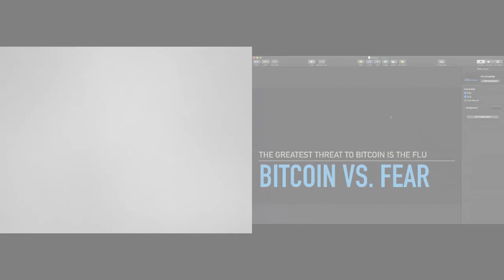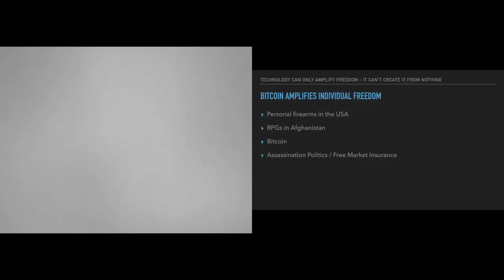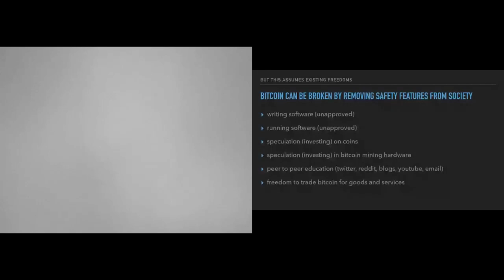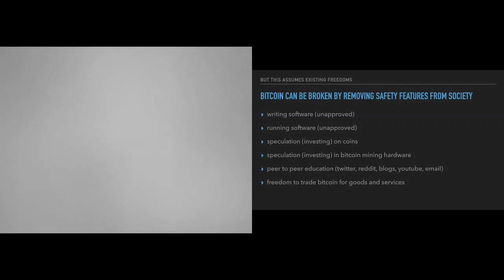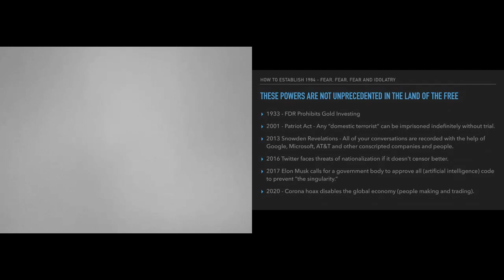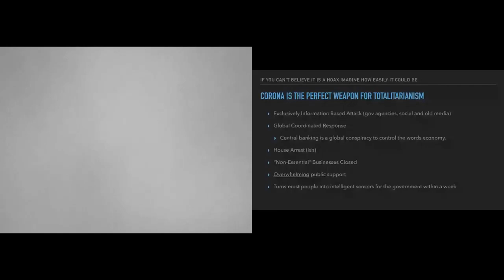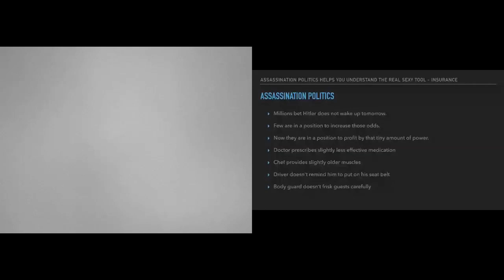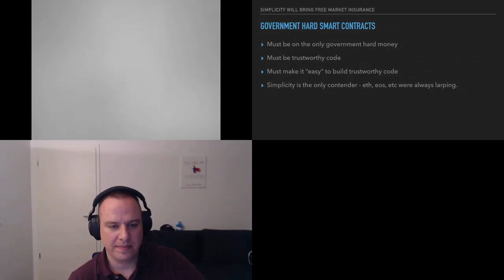Bitcoin vs. Fear | JW Weatherman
Bitcoin vs. Fear

A refresher on the bitcoin threat model and why a totalitarian state, such as the one being established through covid, is the only viable bitcoin attack.

JW Weatherman has two decades of experience in software security and startups, founded mathbot.com, wrote the bitcoin maximalists manifesto, the bitcoin threat model and released the first multisig wallet based on bitcoin core at yeticold.com.

About Bitcoin he says:
"Bitcoin is an abolitionist movement and our best tool to prevent civilization collapse."